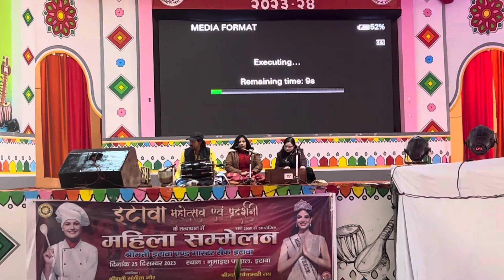Got 1st Prize in Classical Singing Competition 🏆Standing Ovation by the Judges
Got 1st Prize in Classical Singing Competition 🏆 in Mahila Sammelan at Numayish Etawah, Standing Ovation by the Judges